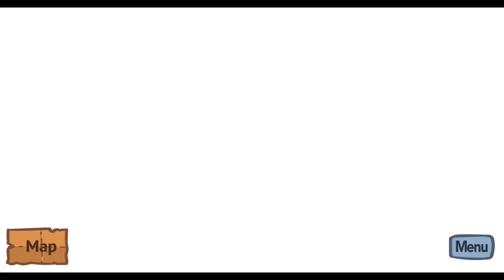The Adventures of Henry Stickmi _ Henry's Escape Plan.